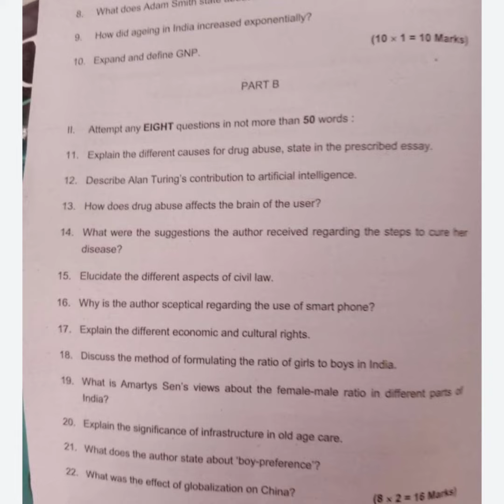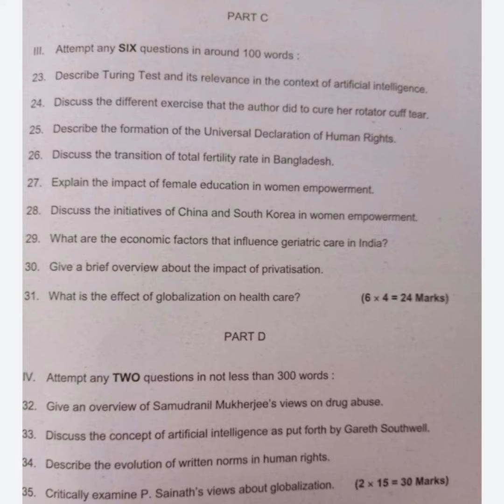thoughts of our times previous year question papper